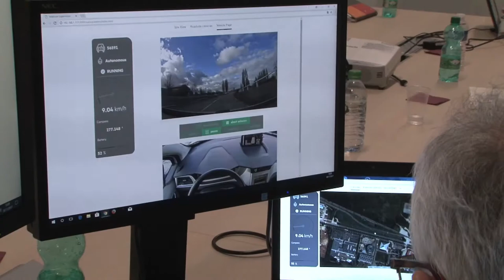Véhicule autonome développé par VEDECOM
Dans le cadre des Assises nationales de la mobilité, les « ateliers de l’innovation » ont vocation à identifier les initiatives à mettre en avant en provenance des territoires et des start-up, d’opérer une comparaison internationale, d’identifier les freins et les leviers à l’essaimage des bonnes pratiques identifiées, et de proposer des méthodes d’accompagnement et de soutien.

La Ministre a chargé M. Jean-Marc Zulesi, député des Bouches-du-Rhône, d’assurer la présidence de ces ateliers de l’innovation.

Nous retrouvons le député Jean-Marc Zulesi en visite chez VEDECOM qui est un Institut pour la Transition Énergétique (ITE) mis en place dans le cadre du Programme d’Investissements d’Avenir (PIA) du Gouvernement français et qui a développé entre autre un service de mobilité autonome.

❖ RETROUVEZ-NOUS SUR